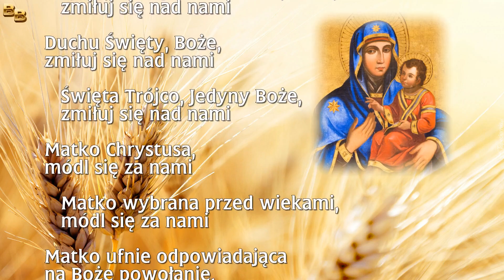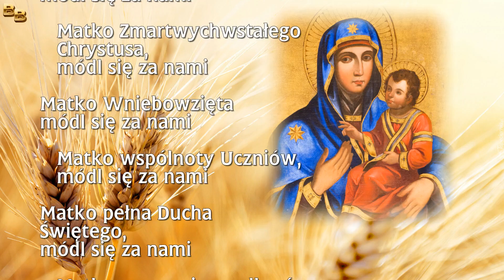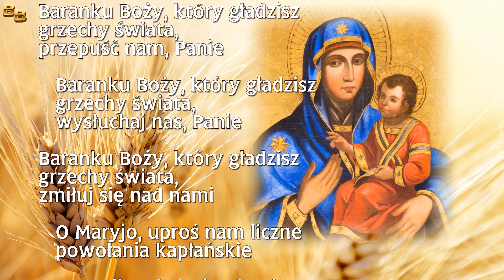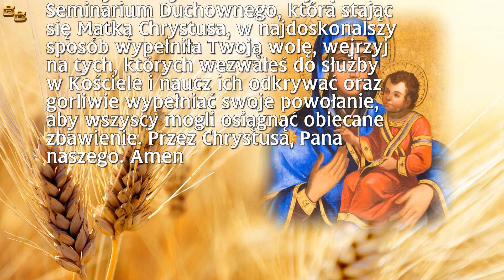Litania do Najświętszej Maryi Panny Królowej Powołań Kapłańskich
Do prywatnego odmawiania
Kyrie elejson, Chryste elejson, Kyrie elejson.

Ojcze z nieba, Boże,
     zmiłuj się nad nami
Synu, Odkupicielu świata, Boże,
Duchu Święty, Boże,
Święta Trójco, Jedyny Boże,

Matko Chrystusa,
     módl się za nami
Matko wybrana przed wiekami,
Matko ufnie odpowiadająca na Boże powołanie,
Matko rodząca Zbawiciela,
Matko wspomagająca Syna w jego zbawczej misji,
Matko przyjmująca pod krzyżem Jana za syna,
Matko Ukrzyżowanego Jezusa,
Matko Zmartwychwstałego Chrystusa,
Matko Wniebowzięta
Matko wspólnoty Uczniów,
Matko pełna Ducha Świętego,
Matko pomagająca odkryć powołanie do służby w Kościele,
Matko dająca wytrwanie na drodze powołania,
Matko podnosząca z upadku,
Matko pocieszająca w strapieniu,
Matko pięknej miłości,
Matko dająca wytrwałość w pokusach,
Maryjo, przykładzie chrześcijańskiego życia,
Maryjo, żyjąca w czystości,
Maryjo, nauczycielko modlitwy,
Maryjo, wzorze posłuszeństwa,
Maryjo, słysząca wołanie ubogich,
Maryjo, cierpliwie słuchająca modlitw,
Maryjo, Patronko Zakonu Cysterskiego,
Maryjo, Ozdobo Paradyża,
Maryjo, towarzysząca powołanym,
Maryjo, opiekunko Seminarium Duchownego,
Królowo powołań kapłańskich,
Królowo wyświęconych,
Królowo pasterzy Kościoła,
Królowo Diecezji Zielonogórsko - Gorzowskiej,

O Maryjo, uproś nam liczne powołania kapłańskie.
I umocnij tych, których Bóg wezwał do swojej służby.

     Módlmy się
Wszechmogący Boże, za przyczyną Ozdoby Paradyża i Troskliwej Opiekunki Seminarium Duchownego, która stając się Matką Chrystusa, w najdoskonalszy sposób wypełniła Twoją wolę, wejrzyj na tych, których wezwałeś do służby w Kościele i naucz ich odkrywać oraz gorliwie wypełniać swoje powołanie, aby wszyscy mogli osiągnąć obiecane zbawienie. Przez Chrystusa, Pana naszego. Amen